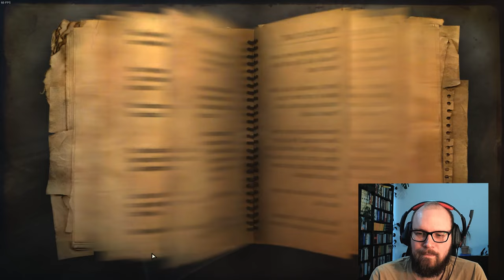Let's play Far Cry 2 013 | Hakims absolut wasserdichter Plan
Far Cry 2 (Ubisoft Montreal, 2008)

Frank ist unzufrieden mit seinem Zahnarzt und die UFLL will einen Waffenhändler loswerden. Hakim hat eine Idee, wie wir uns des Waffenhändlers und gleichzeitig einer alten Fliegerbombe entledigen.

▬▬Inhalt▬▬▬▬▬▬▬▬▬
00:00 Einleitung
03:27 Franks Auftrag
12:07 Zahnarztbesuch
27:25 UFLL-Mission
43:38 Hakims Plan
48:20 Kampf an der Absturzstelle
55:42 Den Zünder zur Brücke bringen
1:16:57 Brücke sprengen
1:19:10 Abschluss

▬▬Das Spiel▬▬▬▬▬▬▬▬▬
Far Cry 2 war der erste Titel der Reihe, der nicht mehr von Crytek, sondern von Ubisoft Montreal entwickelt und 2008 veröffentlicht wurde. Das Spiel hatte durch die Art, wie Narration und Spiel miteinander verknüpft sind, einen großen Einfluss auf Far Cry 3. Es ist beispielhaft für eine ludonarrative Harmonie, die durch Störung des spielerischen Aspekts entsteht. Literarischer Prätext ist Joseph Conrads ›Herz der Finsternis‹.

▬▬Der Spieler▬▬▬▬▬▬▬▬▬
Ich heiße Dominik Hübschmann und beschäftige mich in meinem Promotionsprojekt mit Markierungen in Computerspielen. Gegenüber linearen Medien, in denen Markierungen meist auf die Bedeutungsebene verweisen, haben Markierungen in Computerspielen auch eine syntagmatische Relevanz: Heftung, Druck, die nächsthöhere Seitenzahl und das konventionalisierte Lesen von links nach rechts und oben nach unten reichen in einem Buch aus, um die Zeichen auf der Textebene so zu ordnen, dass sich aus ihnen ein Inhalt ergibt, dem die Rezipierenden folgen können. Um Spieler:innen durch eine virtuelle Welt zu führen, sind allerdings ganz andere Markierungen nötig. Diese syntagmatischen oder systemischen Markierungen (denn sie ermöglichen die vorgesehene Spielerfahrung) reichen von  diegetisch integrierten Markierungen (rote Fässer, offene Türen) über semi-intradiegetische Markierungen (leuchtende Objekte, "Hexersinne") bis zu heterodiegetischen Markierungen ("Wrong Way", "Game Over", "Drücke 'Leer' um zu springen").

▬▬Das Let's Play:▬▬▬▬▬▬▬▬▬
Anhand des Let's Plays möchte ich Markierungen in Computerspielen untersuchen und meine Reaktionen darauf dokumentieren und öffentlich zugänglich machen, um Verweise hierauf in meiner Dissertation zu ermöglichen.
Über einen produktiven Austausch im Kommentarbereich würde ich mich dennoch sehr freuen.